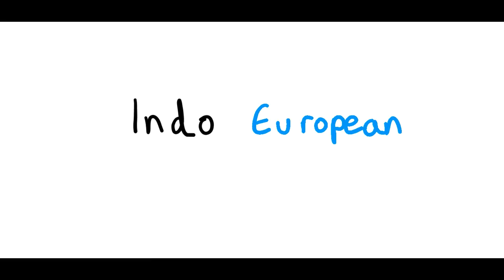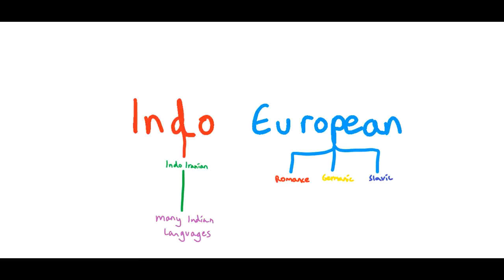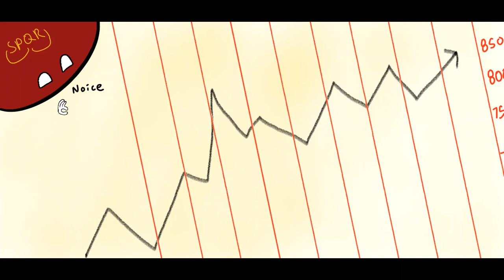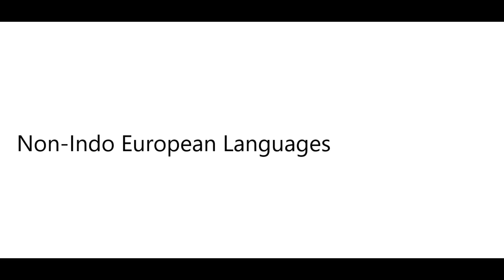The Languages of Europe in Countryballs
God that video took way too long. I thought the Hong Kong video was long but this just really takes the biscuit.
Sorry for the infrequent uploads, partially due to lack of motivation, and partially to do with this video being so bloody long. I have a sort of "Outtakes" video for Languages of Europe coming soon, along with an "EU v.s. The Future" video some point afterwards. My content has been transitioning from short, low quality, weekly animations to longer medium quality, twice monthly animations, which I hope is all ok.
This video, like most of my videos was definitely affected by burnout, usually the start would be good, but it would get worse over the course of the video as I rushed to get it out, so from now on, I'll be trying harder to take more time to make these videos really good instead of just mediocre.
I'll also be going on holiday for just over a week in late August, so I still can reply to comments and videos, but I won't be animating, so any videos will be delayed by a week.
I hope you guys like this one, and I'll see you soon

Stay fresh

Music (In order) (I think)
Brandenburg No4
Hall of the mountain king: Grieg
French national anthem
German national anthem
British national anthem
USSR national anthem
European Union national anthem

0:00 Intro
0:17 Reminder to subscribe
0:22 Indo European and Non Indo European
1:27 Romance
2:57 Germanic
5:01 Balto-Slavic
7:45 Speed Round
8:52 Non Indo European
10:16 Conclusion (not really)